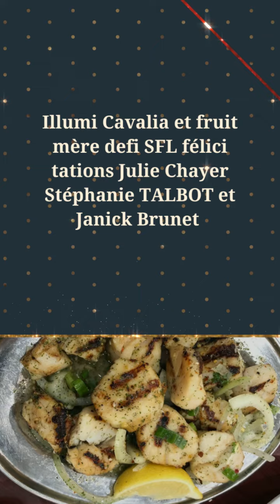Illumi Cavalia et fruit mère defi SFL félicitations Julie Chayer Stéphanie TALBOT et Janick Brunet